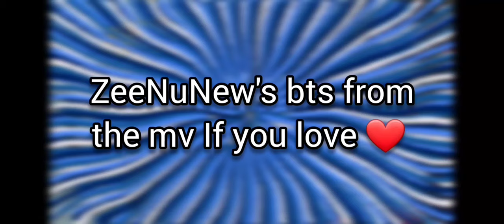🥰 ZeeNuNew hot behind the scenes from mv and their own story 🥰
🥰 These behind the scenes are from the making of the mv If you love. I think there are so much going on 😉 I also liked ZeeNuNew's story in the mv,  but I got a little distracted because it was everywhere in the mv (as it always is 🤣) But I wanted to enjoy it as a whole story, so I put it together for you and for me. Hope you like it, I thought it was supercute 🥰🤩

❤ I really love these behind the scenes with ZeeNuNew, this video have a lot of cute and some hot 🔥🙈 moments. Hope you will enjoy it as much as I do when I see it over and over again 😉😅